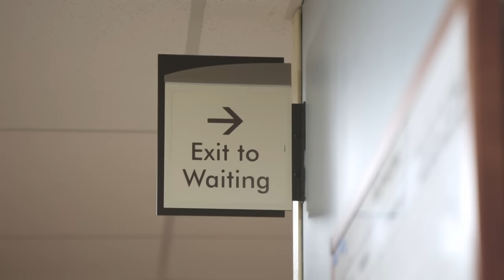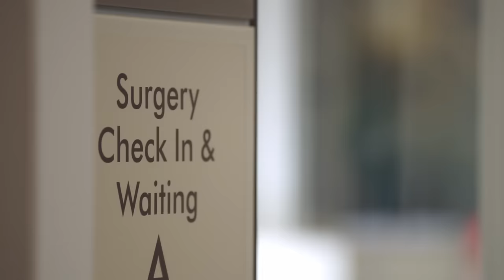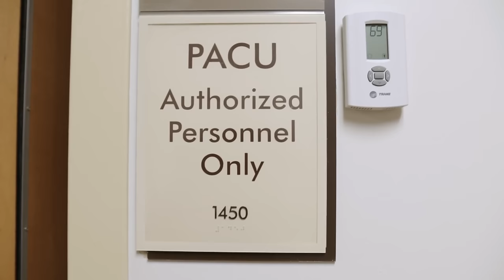Tammy Goes Into Surgery And Faces Her Biggest Fear | 1000-lb Sisters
Tammy has been approved for bariatric surgery and goes under the knife to have excess fat removed. Will she be able to overcome her biggest fear?